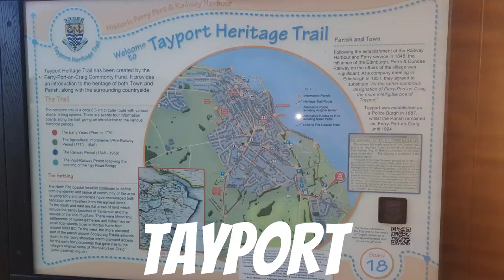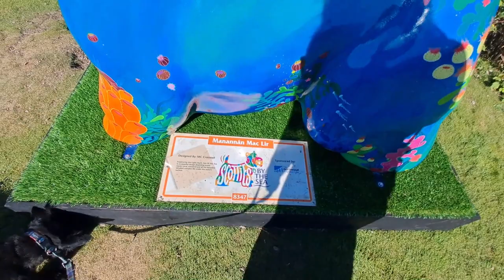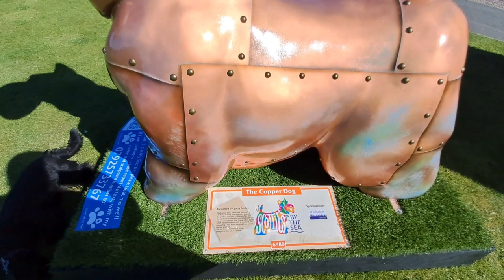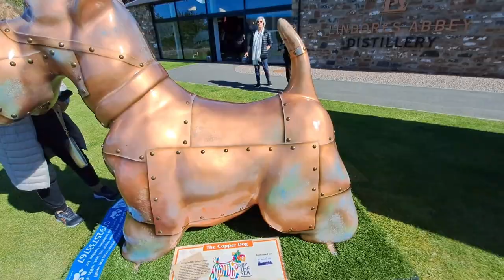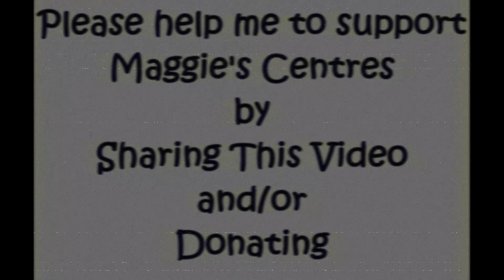V31 Over The Tay, Spotting Scotties on the Way. Tayport, Newport on Tay, Lindores Abbey Distillery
After our night at Larick campsite we headed to Tayport to find a giant and wee Scottie sculpture. I then realised that there was another Scottie at the Lindores Abbey distillery, so we headed there, to find the giant Copper Dog. We were made very welcome, as a Scottie, "Gus" once resided at the distillery.. I bought a large bottle of Whisky, a small bottle of Aipple (whiskey cider) and a small bottle of Aquavitae. We then headed over the Tay.

I have received no payments or sponsorship from any of the businesses featured in this vlog.

Anniechaos

Please help me to support Maggie's Centres by sharing this video to your network and/or donating